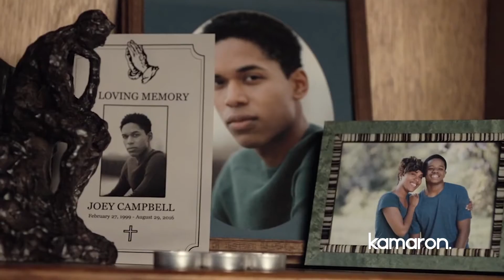Sanaa Lathan, Mack Wilds & Stephan James Talk FOX's Racially Charged 'Shots Fired' with Kamaron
The cast of FOX's 10-hour event film, 'Shots Fired,' screen their new project at the Paley Center for Media in New York City. Entertainment reporter Kamaron Leach spoke with Sanaa Lathan, Mack Wilds, Stephan James, Jill Hennessy, and show creators Reggie and Gina Prince-Bythewood.

Leach Media Ventures